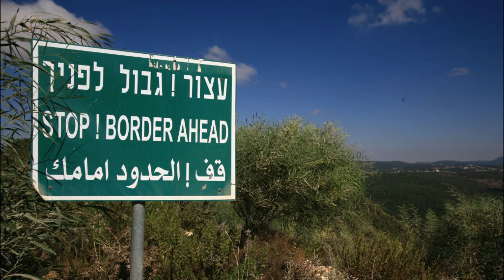Drone shot down along Israel Jordan border; Rockets fired from Lebanon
The IDF shot down a drone that was approaching the Israeli-Jordanian border on Tuesday, traveling toward the Emek HaMa'ayanot Regional Council in northern Israel, military officials said.
IDF units collected the fragments of the destroyed aircraft for further examination. It was not clear who was operating the drone, from where it took off, and whether it was armed with explosives.
Yesterday, fearing a possible breach of the Israeli-Jordanian border, residents of Beit She'an - which sits within the regional council - were instructed to lock themselves in their homes for nearly an hour, before the IDF announced that the area had been secured, and that it was again safe for people to leave their homes.